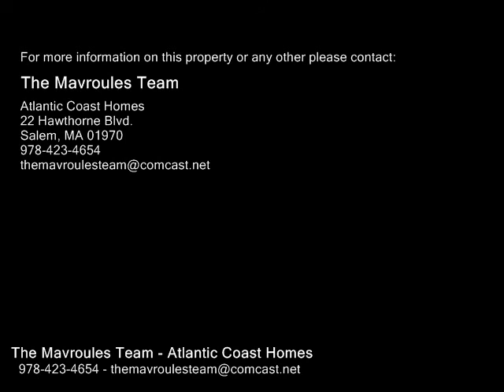8 Woodwell Cir, Amesbury MA 01913 - Single Family Home - Real Estate - For Sale -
8 Woodwell Cir, Amesbury MA 01913  Single Family Home  Real Estate  For Sale   Seize this rare opportunity to own a oneofakind home, nestled in one of Amesburys favorite lakeside neighborhoods, just in time for summer! Bring the entire family to this sprawling home w 3 levels of living space. The 1st floor is perfect for entertaining & is highlighted by an OPEN CONCEPT kitchen & sunsplashed great room with cathedral ceilings & gas fireplace. Other 1st floor features inc a formal dining room, office, HARDWOOD floors, chair rails, crown molding & French doors. The generously sized master suite, located on the 2nd floor, features an ensuite bath & walkin closet, while the finished lower level with  bath offers plenty of privacy for extended family or as a wonderful retreat for family activities. Built in 2003, this home features many updates not found in older homes, such as central AC, gas cookingheating & an attached 2 car garage. Tucked away in a wonderful neighborhood mins from Lake Gardner, come experience all Amesbury has to offer!